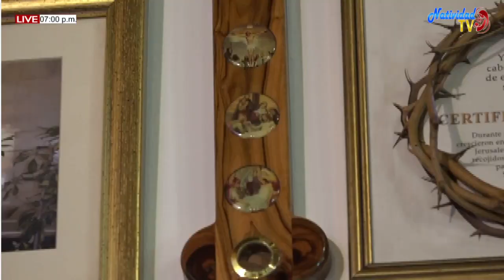ROSARIO DE LOS 100 REQUIEM LUNES (16/08/2021)